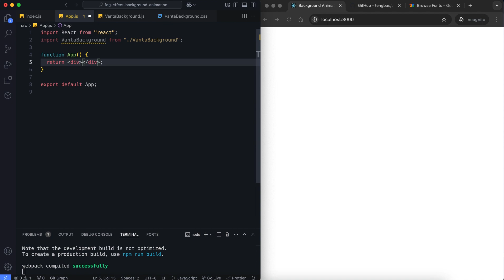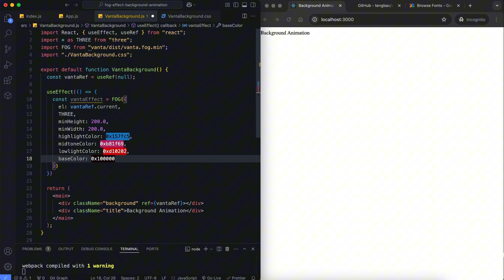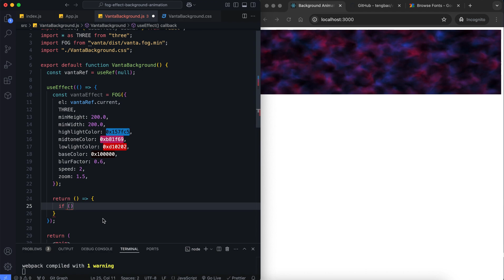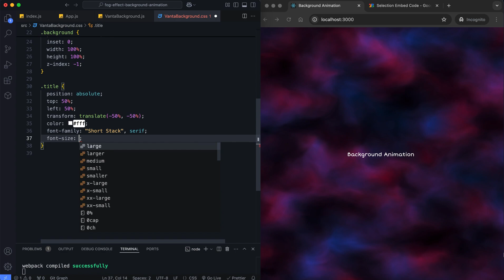Fog Effect Background Animation in React | Vanta.js Tutorial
This tutorial demonstrates how to create a fog effect background animation using React and Vanta.js. It provides step-by-step guidance to set up Vanta.js in a React application, customize the fog effect with options like highlight color, blur factor, and animation speed, and seamlessly integrate the effect into your project.

🕔 Timestamps:
0:00 – Intro
0:21 – Starting with App.js
0:37 – Installing Vanta.js and setting background animation properties
2:18 – CSS